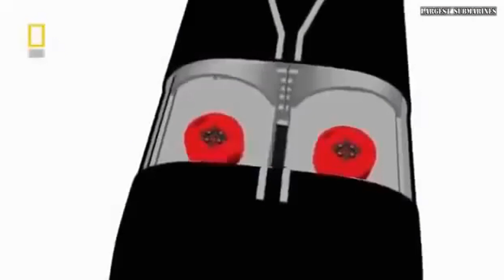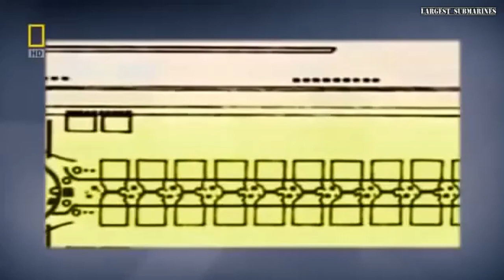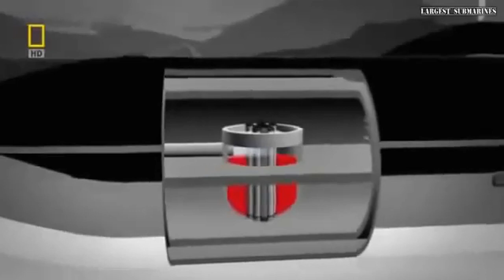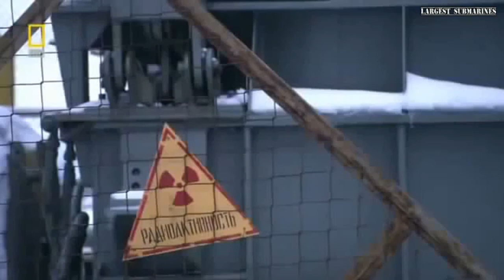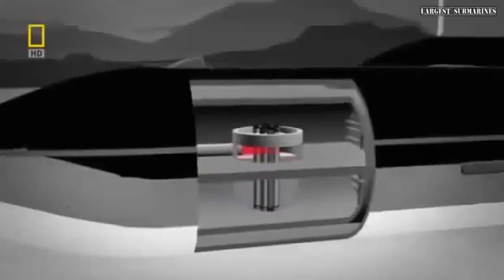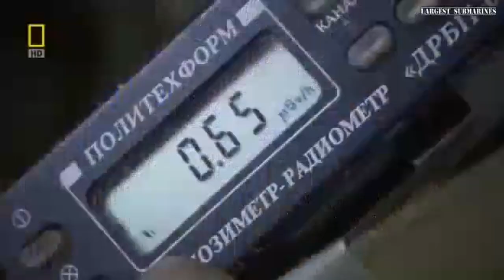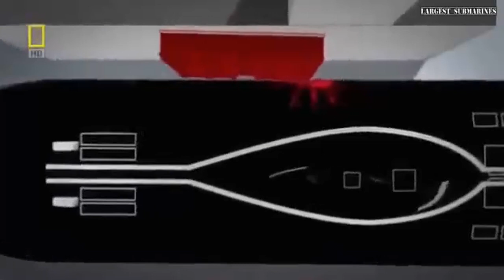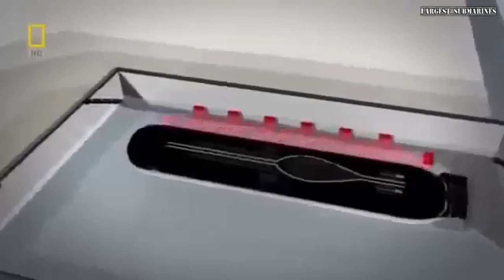Russian Typhoon Shark: World's Biggest Ballistic Missile Nuclear Submarine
The Project 941 submarine (NATO reporting name: Typhoon) is a type of nuclear-powered ballistic missile submarine deployed by the Soviet Navy in the 1980s. With a submerged displacement of 48,000 tons, the Typhoons are the largest class of submarine ever built, large enough to accommodate decent living facilities for the crew when submerged for months on end.
The Russian Navy canceled its Typhoon modernization program in March 2012, stating that modernizing one Typhoon would be as expensive as building two new Borei-class submarines. With the announcement that Russia has eliminated the last SS-N-20 missile in September 2012, the remaining Typhoons have reached the end of service.

Besides their missile armament, the Typhoon class features six torpedo tubes; all of which are designed to handle RPK-2 (SS-N-15) missiles or Type 53 torpedoes. A Typhoon-class submarine can stay submerged for periods up to 120 days in normal conditions, and potentially more if deemed necessary (e.g., in the case of a nuclear war). Their primary weapons system is composed of 20 R-39 (NATO: SS-N-20) ballistic missiles (SLBM) with a maximum of 10 MIRV nuclear warheads each. Technically, Typhoons were able to deploy their long-range nuclear missiles while moored at their docks.

Typhoon-class submarines feature multiple pressure hulls, similar to the WW2 Japanese I-400 STo Sen Toku Class Submarine, that simplify internal design while making the vessel much wider than a normal submarine. In the main body of the sub, two long pressure hulls lie parallel with a third, smaller pressure hull above them (which protrudes just below the sail), and two other pressure hulls for torpedoes and steering gear. This also greatly increases their survivability—even if one pressure hull is breached, the crew members in the other are safe and there is less potential for flooding.